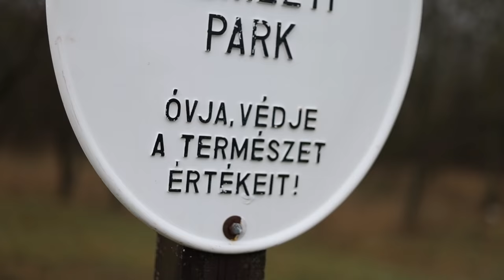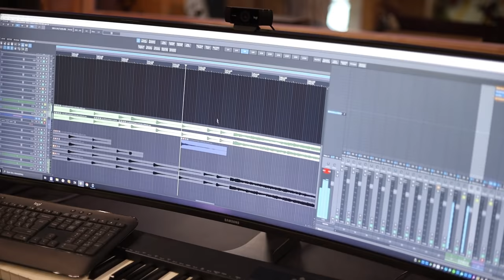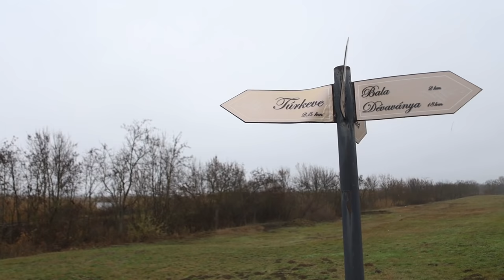Dream Combination - Álom (Official video)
Szerző/Előadó: Dream Combination
Dalcím: Álom
A felvétel a gyulai No Silence stúdióban készült, 2020-ban.
Mix/Mastering: Simon István
Video: Márton József

Dalszöveg/Lyrics

Vándor te mindig visszatérsz,
húz a szíved, a helyhez ahol élsz.
Hogyha új útra vágysz, akkor nagyon vigyázz,
túl sok az árny.
Hited erőssé tesz, de a gonosz még les,
harcolj hát.

Még érezned kell,
a nap csak úgy kelhet fel.
Hogy éjjel álmodnod kell,
mert az álmodban ott a hited.

Látod az élet nem csak szép.
De tudod, még nem jöhet a vég.
harcolj hát.

El kell mennem érzem,
el kell mennem.
Most is el kell mennem,
mégis el kell mennem.
Érzem el kell mennem,
Mégis el kell, el kell.

Még érezned kell,
Még érezned kell,
mert az álmodban ott, mert az álmodban ott,
mert az álmunkban ott a hited.